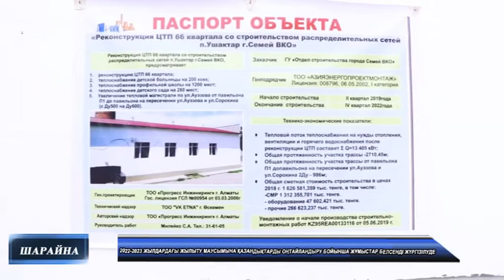Жаналықтар 01 07 2022